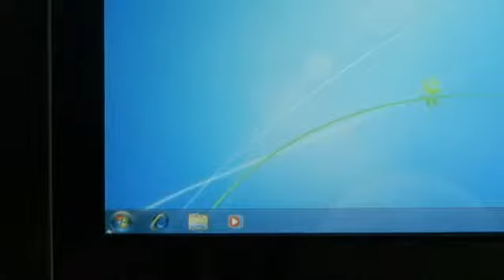Windows 7 드라이버 설치 확인 방법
Windows 7 드라이버 설치 확인 방법 - Captured Live on Ustream